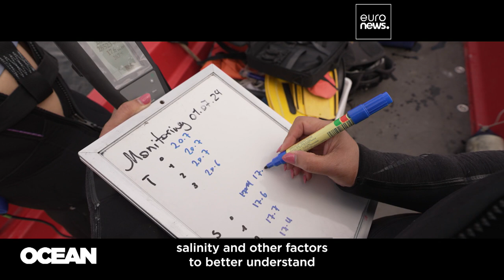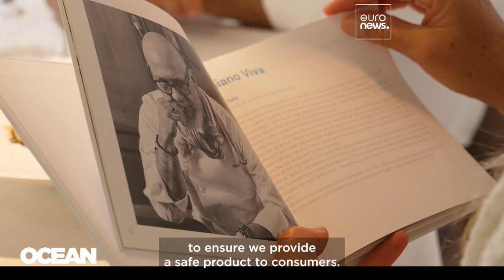Jellyfish: if you can’t beat them, eat them?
While jellyfish blooms can be problematic, researchers believe a sustainable use for this gelatinous plankton can be found.